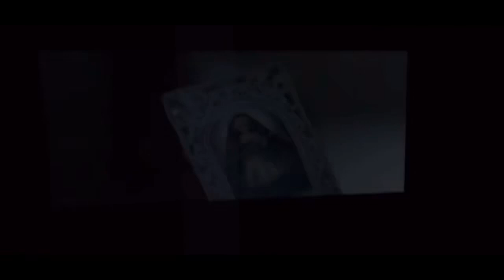THE NUN short film horror